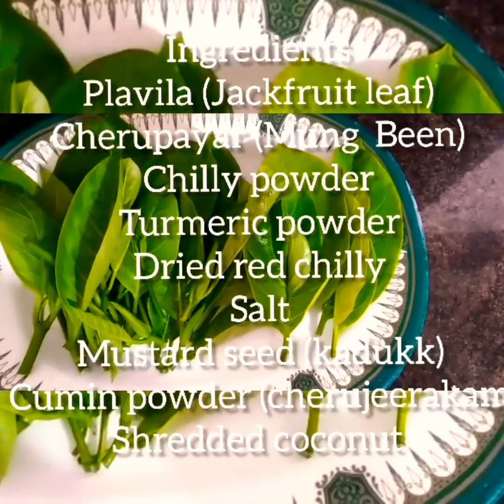പ്ലാവില തോരൻ|Plavila Thoran |Nadan Recipe|Kerala Style Thoran Recipe